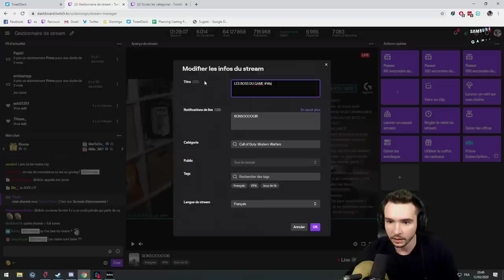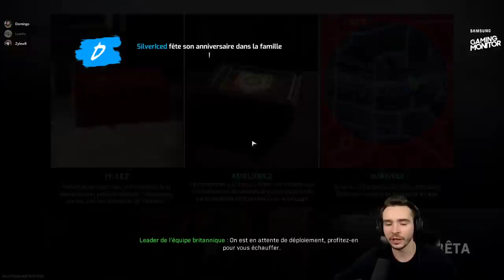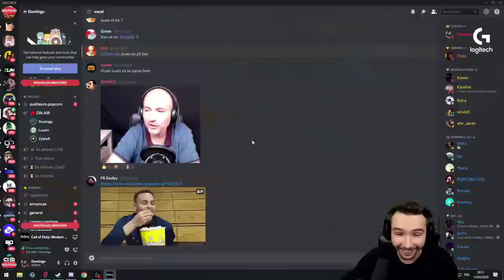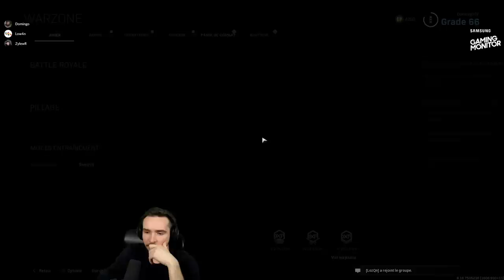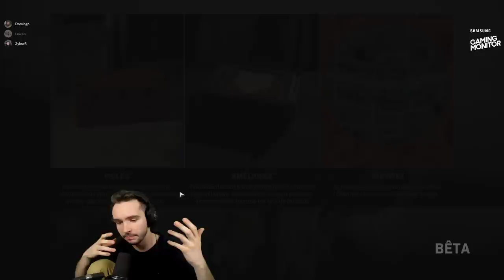Le NOUVEAU BATTLE ROYALE Call of Duty: Warzone avec les frères ZylewR & LowAn !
Découverte de Warzone avec les frérots !